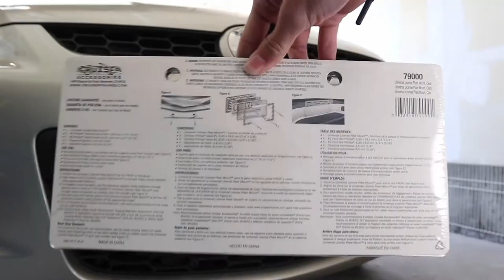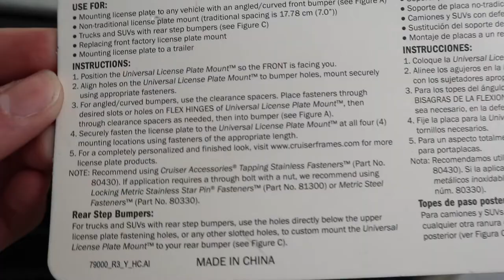Cruiser Accessories 79000 Universal Mounting Plate With Flex wings in Action